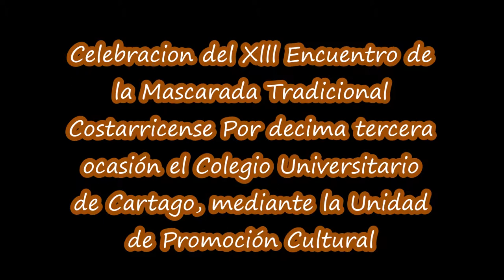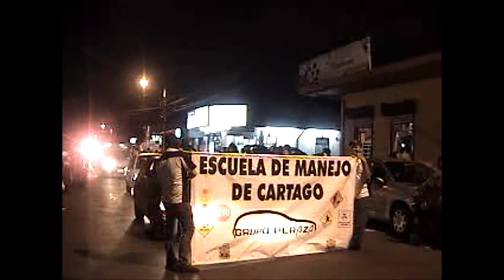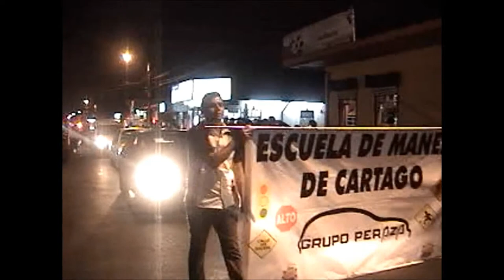Celebración del Xlll Encuentro Nacional de Mascaradas Cartago 2012.